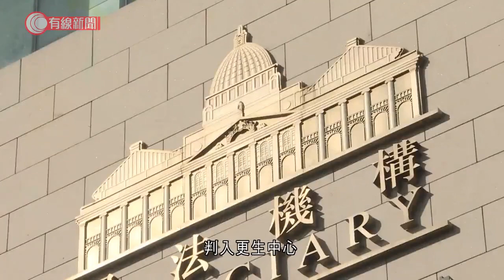19歲男認前年旺角非法集結、管有雷射筆共三罪 判入更生中心 - 20210512 - 港聞 - 有線新聞 CABLE News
【有線新聞】19歲男學生承認前年9月在旺角警署外非法集結及管有攻擊性武器，被判入更生中心。案發在前年9月24日，被告蔡詠豪承認在旺角彌敦道與太子道西交界，參與非法集結及管有雷射筆共三項罪名。辯方求情指被告的報告正面，坦白承認罪責，使用雷射筆的傷害性低。裁判官判刑指被告入世未深，沒考慮到事情嚴重性，即使他年輕，亦要為自己做過的事負責，考慮他認罪及學業問題，判入更生中心，並告誡被告要好好回饋家人。

相關影片:
1. 離檢疫營收特首「道歉信」　荃威居民憂失飯碗　當場撕信洩憤：走開啦 - 20210509 - 港聞 - 有線新聞 CABLE News
2. 工廈減租渡時艱　地產商出信追租　酒樓東主幟哥感慨：愈大業主愈不體諒 - 20200820 - 香港新聞 - 有線新聞 CABLE News
3. 兩公婆、家傭住 332 呎 閣樓主人房無牆 可監控廚房嗌人斟茶遞水-《夠細奇則》EP10-2- 細單位室內設計